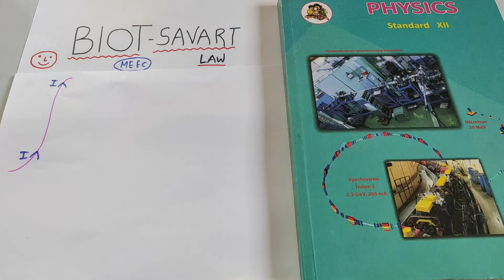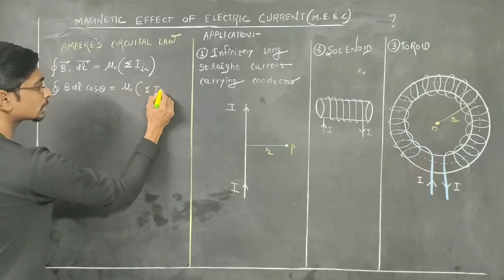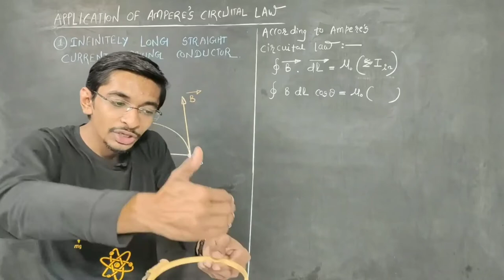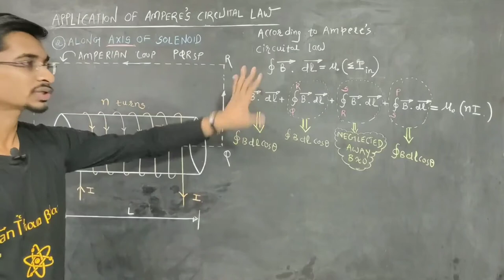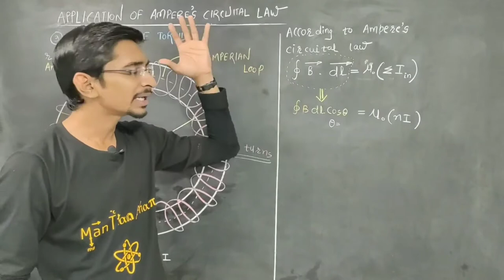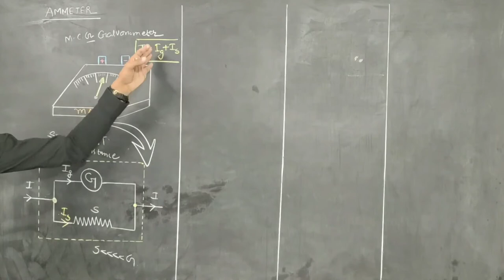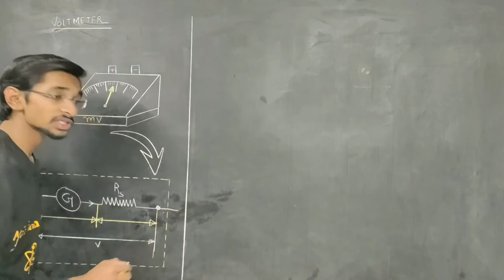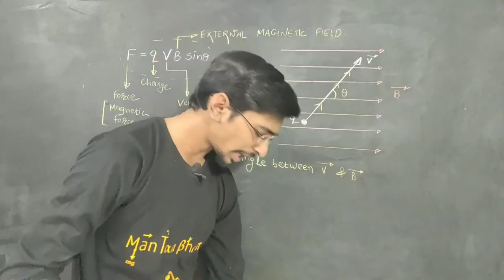magnetic effect of electric current one shot class 12 |electromagnetism JEE NEET BOARDS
In this video you will get full Magnetic Effect Of Electric Current chapter in one shot.This is around more than 1.5 hr videos lecture which will help students to revise Magnetic Effect Of Electric Current chapter.

the Magnetic Effect Of Electric Current numericals are already posted you can refer those Magnetic Effect Of Electric Current numericals also.

the Magnetic Effect Of Electric Current of bob-string system from mean to extreme and again back to mean is known as simple pendulum.

Magnetic Effect Of Electric Current of spring block system is explained in very first session.

in this session Magnetic Effect Of Electric Current is explained in one shot altogether in very simple manner

These topics are discussed in this one shot video lecture.

LECTURE 1: BIOT-SAVART'S LAW (00:00)
LECTURE 2: AMPERE'S CIRCUITAL LAW (07:38)
LECTURE 3: INFINITELY LONG STRAIGHT CONDUCTOR (19:46)
LECTURE 4: SOLENOID (31:52)
LECTURE 5: TOROID (47:31)
LECTURE 6: AMMETER (01:01:52)
LECTURE 7:VOLTMETER (01:17:04)
LECTURE 8: EQUIVALENT RESISTANCE (01:12:52)
LECTURE 9: RIGHT HAND THUMB RULE 1 (01:24:07)
 LECTURE 10: RIGHT HAND THUMB RULE 2 (01:27:07)

JEE Physics
NEET Physics
Physics for Competitive Exams
Exam Preparation
JEE Main
JEE Advanced
NEET UG
Physics Concepts
Problem Solving
Practice Questions
Tips and Tricks
Study Techniques
Exam Strategy
Conceptual Understanding
Important Topics
Theory Revision
Numerical Practice
Mock Tests
Previous Year Papers
Exam Syllabus

Queries solved:
1) magnetic effect of electric current class 12
2) magnetic effect of electric current class 12 full chapter
3) magnetic effect of electric current class 12 full chapter in hindi
4) magnetic effect of electric current class 12 full chapter in hindi in depth
5) magnetic effect of electric current class 12 full chapter in hindi in detail
6) magnetic effect of electric current class 12 full chapter in hindi in detail from basics
7) magnetic effect of electric current class 12 full chapter in hindi in detail from basics by manthan bhatt
8) magnetic effect of electric current class 12 full chapter in hindi in detail from basics by manthan bhatt sir
9) magnetic effect of electric current class 12 full chapter in hindi in detail from basics by manthan bhatt sir Physics
10) magnetic effect of electric current class 12 full chapter in hindi in detail from basic Physics
11) magnetic effect of electric current
12) magnetic effect of electric current full chapter
13) magnetic effect of electric current full chapter in hindi
14) magnetic effect of electric current full chapter in hindi in depth
15) magnetic effect of electric current full chapter in hindi in detail
16) magnetic effect of electric current full chapter in hindi in detail from basics
17) magnetic effect of electric current full chapter in hindi in detail from basics by manthan bhatt
18) magnetic effect of electric current full chapter in hindi in detail from basics by manthan bhatt sir
19) magnetic effect of electric current full chapter in hindi in detail from basics by manthan bhatt sir Physics
20) magnetic effect of electric current full chapter in hindi in detail from basic Physics

Magnetic Effect Of Electric Current formula
derivations of Magnetic Effect Of Electric Current chapter
numericals of Magnetic Effect Of Electric Current
Magnetic Effect Of Electric Current experiment
Magnetic Effect Of Electric Current fun